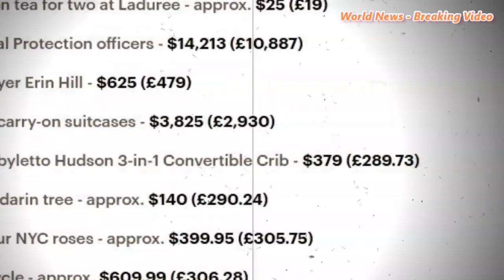Colorful bouquets arranged by Meghan Markle and her baby shower guests are pictured being donated to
Spread the wealth: Colorful bouquets arranged by Meghan Markle and her baby shower guests are pictured being donated to young cancer sufferers and disabled patients after the royal's lavish $500K New York trip
The Duchess Of Sussex celebrated impending arrival of the royal baby this week
Guests at the extravagant baby shower were treated to a flower arranging class
Florist Lewis Miller taught guests to arrange flowers provided by Lady Fleur
Guests' bouquets were later donated to charities via organization Repeat Roses
The organization reworks used flower displays and hands them out to charities
Repeat Roses shared snaps from inside the hotel room as they collected flowers
Cancer patients and children received flowers described as 'ray of sunshine'
Meghan's trip to New York is thought to have cost close to $500,000 (£380,000)